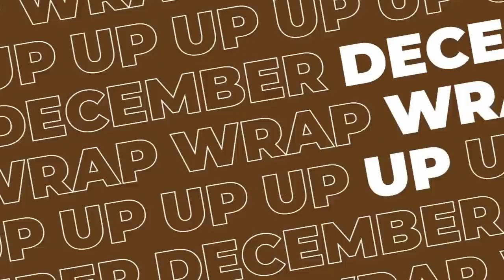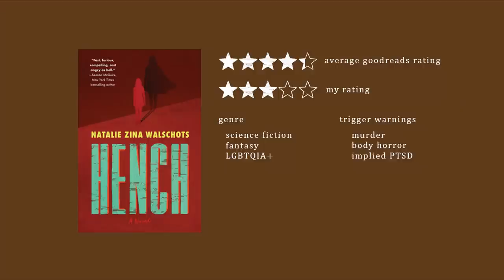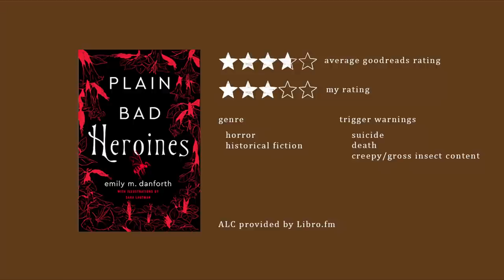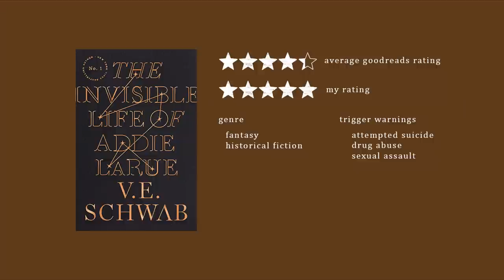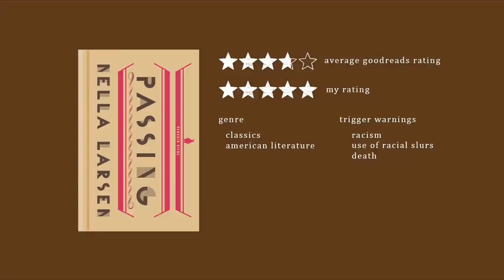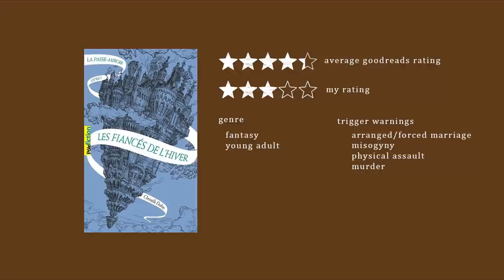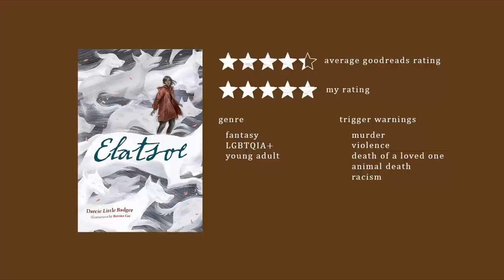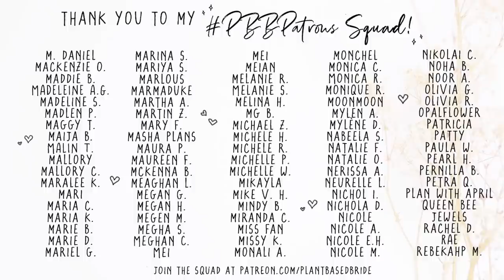December Wrap Up & January TBR!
Today I'm reviewing all of the books I read this month in my December Wrap Up and am sharing my January TBR plans!  Watch at 1.25x or 1.5x speed for a quicker viewing experience cuz this is a long one :)

📖 Read my full reviews on Goodreads (& add me as a friend!)

What have you been reading lately? Leave your favs and recs in the comments!

WHERE I READ/LISTEN:
📖 Libro.fm (Audiobooks that support local bookstores) *Get one FREE audiobook with this link*
📖 Audible (Audiobooks, some are exclusive)

TIMESTAMPS
0:00  Intro
0:25  December Reading Recap
0:30 Pet by Akwaeke Emezi
3:13 City of Girls by Elizabeth Gilbert
7:11 Hench by Natalie Zina Walschots
12:07 Plain Bad Heroines by Emily M. Danforth
16:30 Over The Woodward Wall by A. Deborah Baker
18:20 The Divines by Ellie Eaton
22:51 Sia Martinez and the Moonlit Beginning of Everything by Raquel Vasquez Gilliland
27:20 Ring Shout by P. Djèlí Clark
29:30 The Invisible Life of Addie LaRue by V.E. Schwab
31:56 Passing by Nella Larsen
33:36 The Conductors by Nicole Glover
38:20 Les Fiancés de L'Hiver par Christelle Dabos
42:40 To Be Taught, If Fortunate by Becky Chambers
44:44 Elatsoe by Darcie Little Badger
46:48 The Future of Nutrition: An Insider's Look at the Science, Why We Keep Getting It Wrong, and How to Start Getting It Right by T. Colin Campbell: *I forgot this one, it will be included in next month's video!
46:55 The Obelisk Gate by N. K. Jemisin
49:05  January TBR